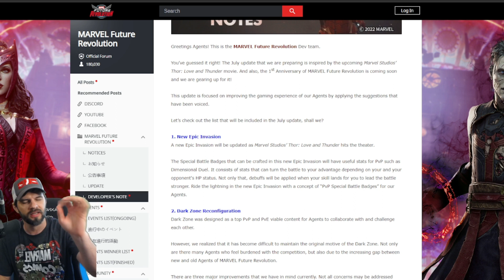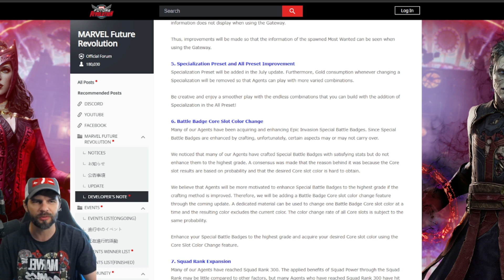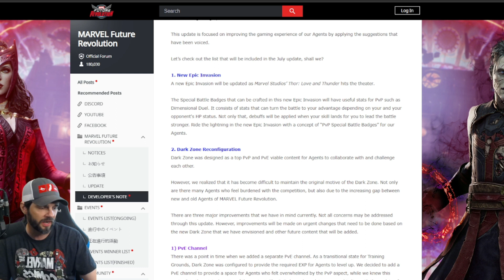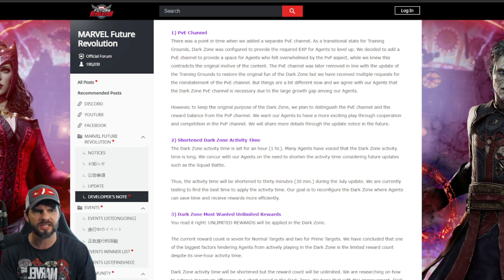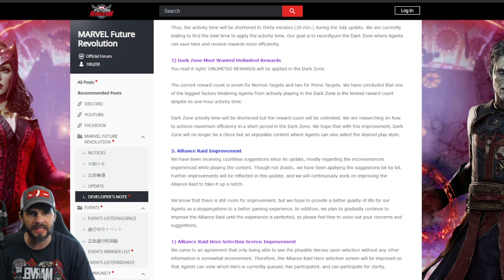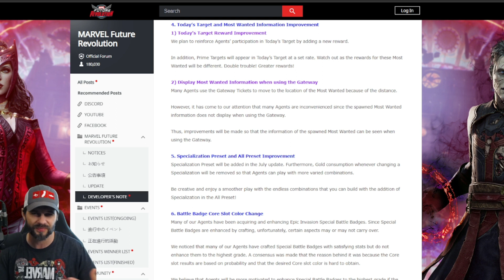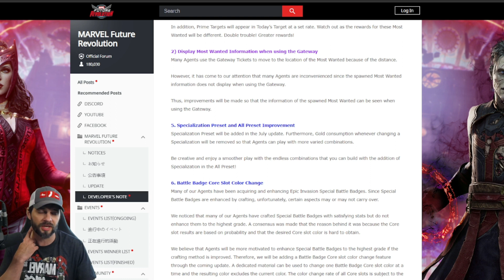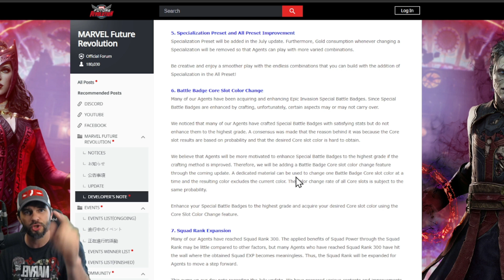LEGIT! Game Improvements coming! Can't mess this up! Right?? - Marvel Future Revolution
Dark Zone PVE is back, Badge Core rerolls, Specialization presets!!

✮ Amazon App store apk for emulators

Some images are provided by Marvel and CR